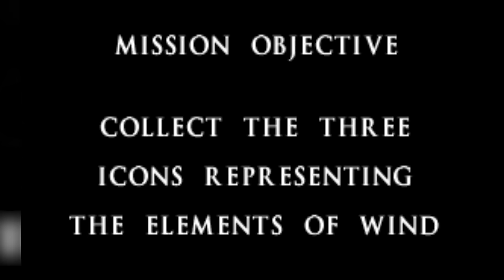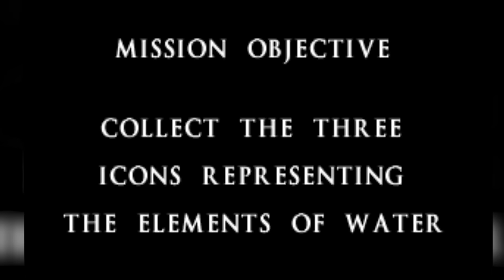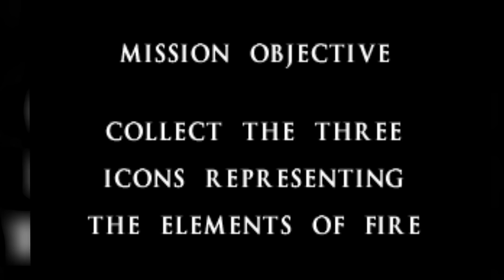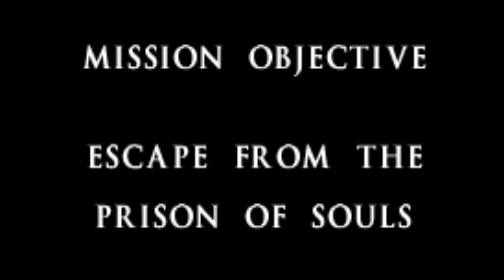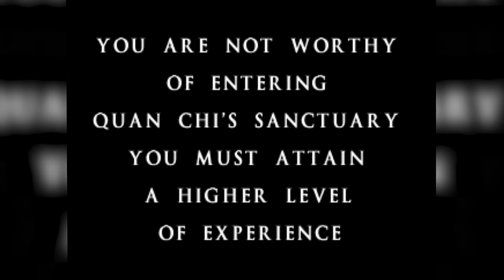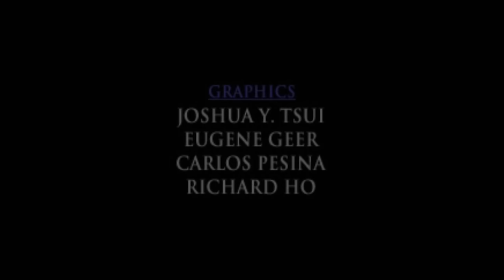Mortal Kombat Mythologies: Sub-Zero was a Mistake (50k Special)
Yes, for real this time. It is just as bad, if not WORSE than I remember. Enjoy my suffering, all in one massive video. Thanks for 50K everybody!

Final Fantasy Content